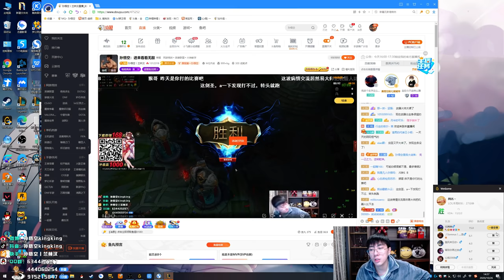【猴哥】蘭林漢悟空：武器VS鱷魚 國服 無敵是怎樣養成的（20201003P7）